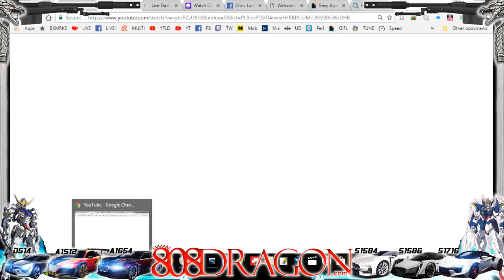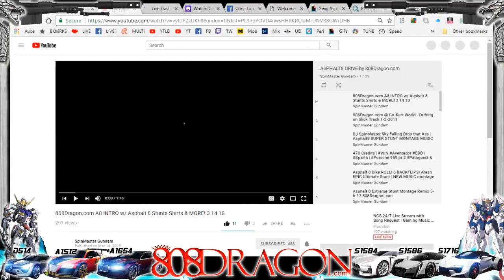HOW TO A8 LIVE Apollo IE pt1 -Fenyr SS - Sin R1 MPE - Zonda v F12Berlinetta - Asphalt 808Dragon.com